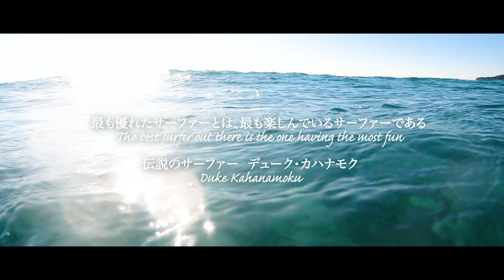ボディーボードcinematic vlog『TIDES WITH YOU』shot on α7Siii GOPRO HERO 11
厳しくも美しい海。楽しさがつまった波乗り。そこにあるのは最高のひとときです。
A harsh and beautiful sea. Fun-filled surfing. It was a great time.

【My Gear】
α7siii

■EDIT
PremierePro